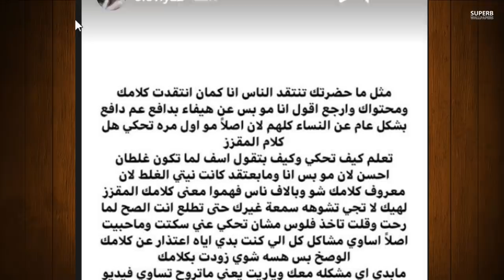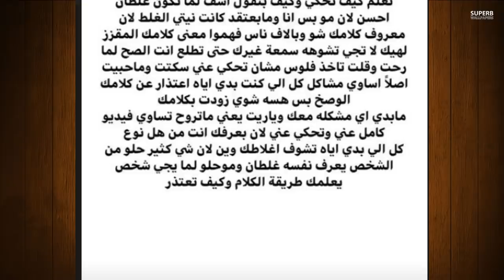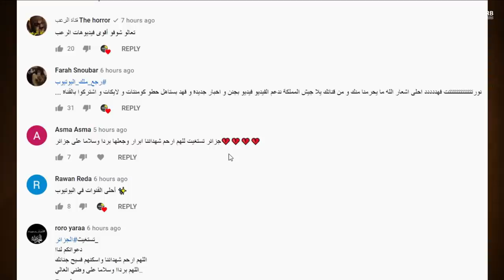قمر مار طلعت مهددة والدليل ؟ وانس واصالة يسبون شهد وسيامند ؟ وبيسان اسماعيل تتهجم على جواني وتفضحه !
دليل تهديد قمر مار من نور مار وليش اخفيت عنكم حقيقة علاقتنا انا وسارة ؟